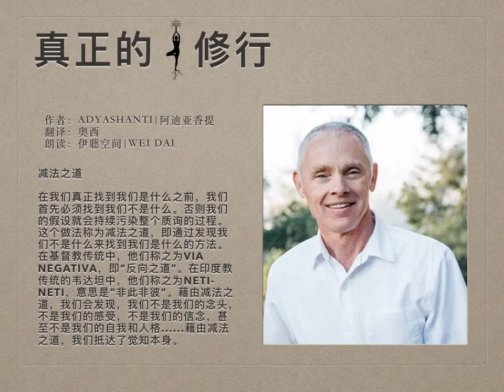《真正的修行》24 减法之道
选自【减法之道】|《真正的修行》（作者：阿迪亚香提，翻译：奥西）​
在我们真正找到我们是什么之前，我们首先必须找到我们不是什么。否则我们的假设就会持续污染整个质询的过程。这个做法称为减法之道，即通过发现我们不是什么来找到我们是什么的方法。在基督教传统中，他们称之为Via Negativa，即“反向之道”。在印度教传统的韦达坦中，他们称之为Neti-neti，意思是“非此非彼”。藉由减法之道，我们会发现，我们不是我们的念头，不是我们的感受，不是我们的信念，甚至不是我们的自我和人格. 藉由减法之道，我们抵达了觉知本身。我们的念头，感受，信念，我们的自我和人格正在被某个更为基本的东西观察着，并为觉知所见证。觉知就在当前，它不是某个需要被培养和制造出来的东西。觉知只是那么存在着。正是因为它，人们才可能去了解和经历正在发生的事情。